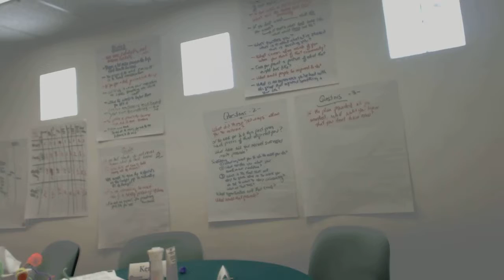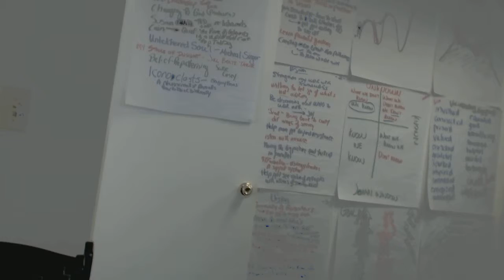Report to the Board: October 2013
This month's report is from our new convening space, barely moments after the October 2013 immersion participants spent 5 days inaugurating the space with their spirit and passion and brilliant wisdom.